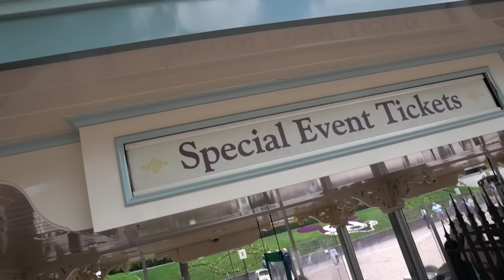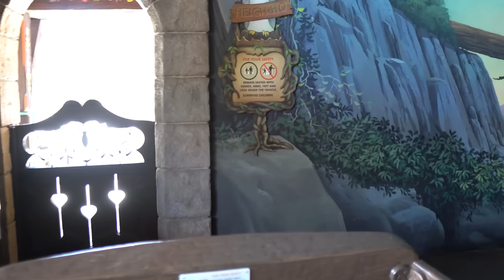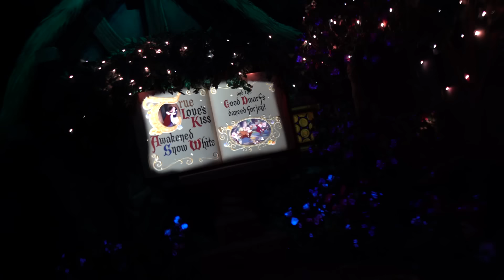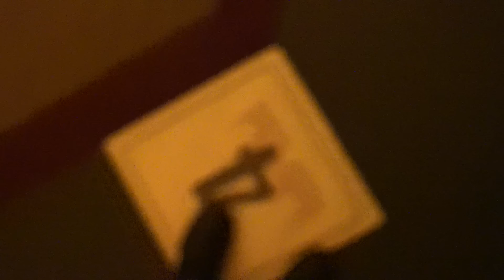First day back at Disneyland for Cast Member Preview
Watch me lose my chill as I walk down Main Street for the first time in more than a year.  Our first day back at Disneyland!  Thank you to Hector for inviting us to join him as part of the Cast Member Preview.  We are so grateful for what might have been the single best day we've had in the park since Fresh Baked began.

Special thanks to our Producers:

Evan Layton
Greg Morrison
Derek Gathercole
Dan Schaper

Evan Layton
Greg Morrison
Derek Gathercole
Dan Schaper